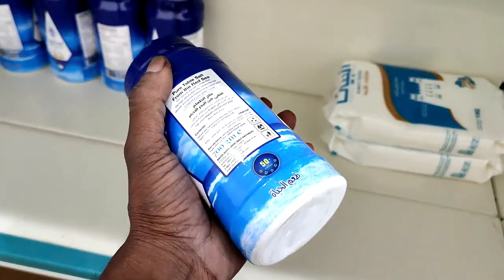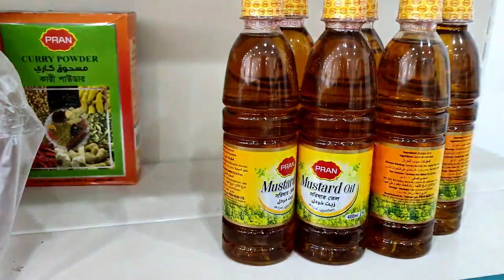General Store Village Saudi Arabia